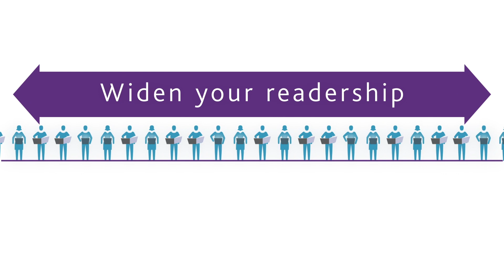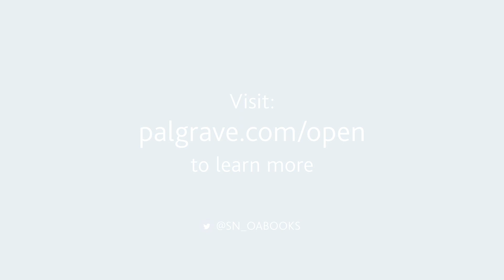Why publish an open access book?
What is open access? Why do academic authors choose to publish their research as an open access book? What are your OA book publishing options at Palgrave Macmillan? Watch this video to find out how you can get more impact for your research. English subtitles available. If you want to learn more about how to get published, watch our second video 'How does it work? Open access books in 6 steps' then head over to our